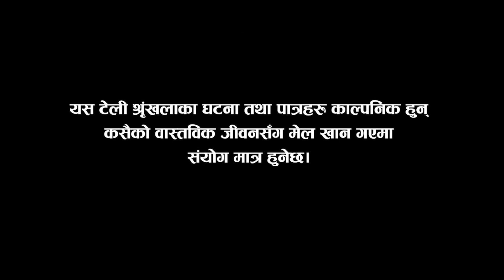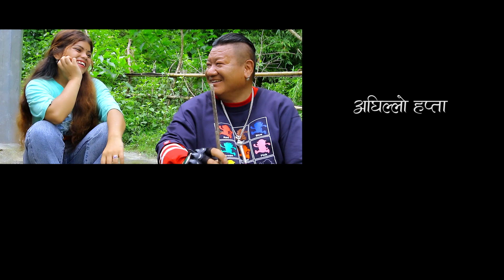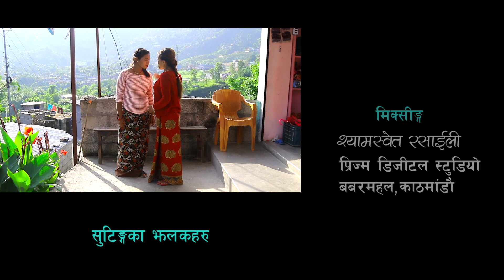Nepali Tele Serial Gupchup Episode -28 by Manoj Bk 'Bhabuk' Basana Creation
Basana Creation
      presents
 शृंखला गुपचुप भाग - 28  Serial Gupchup Epi - 28

लेखन /निर्देशन /छायांकन /सम्पादन : मनोज बिक 'भावुक'
बिशेष आभारी : राजेशनाथ ( टुपी भान्जा मेरी बास्सै )
शब्द/संगीत /स्वर : युबराज गौतम
संगीत संयोजन : मनोज बिक 'भावुक'
सह-निर्देशन : भरत अधिकारी
ब्यबस्थापक : शान्ती थापा पुन
                                  कलाकार :
मनोज बिक 'भावुक', कृष्ण पौडेल 'पक्कु', शान्ती थापा पुन , भरत अधिकारी , Purnima Baral, ठाकुर प्रसाद बराल , मिंग मिंग . माया गिरी .सिरा आले ,एल जी रेसम सुनार , सन्दिल कार्की , बिज्ञान राज पन्त , सुनिल मौरती , गोपाल अधिकारी , नन्द वहादुर पुन , रामचन्द्र पौडेल ,सानु प्रधान, Khuma Pun र जेसीका अधिकारी (बाल कलाकार )
                                सल्लाहकार :
युबराज गौतम, सुमन श्रापित , नरेन्द्र मित्रकोटी , अधिवक्ता जुना कुमारी गुरुङ
                                धन्यबाद :
 प्रेम नेपाली , रेसम नेपाली (बिचित्र ), पोखरेली कान्छा  माधब , प्रेम नेपाली, घनश्याम  पुन , माधब  गुरुङ ,  शिब राजा  भुर्तेल  , सुबाश सुबेदी , गोपाल  अधिकारी , नन्द बहादुर  पुन , गम न्यौपाने र ओम एकेडेमी छोरेपाटन, पोखरा
                                मिडिया पार्टनर
     हर प्रहर ,मिडिया फ्याक्ट्री काठमाण्डौ , अल आवर न्युज ,पोखरा